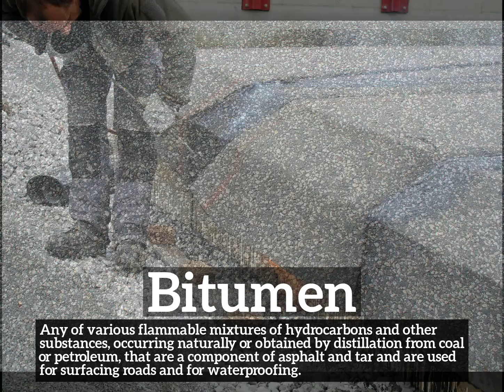What is Bitumen? | How to Say Bitumen in English? | How Does Bitumen Look?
Learn how to pronounce bitumen with Imago Spectrum.

What is bitumen?
How does bitumen look?
How to say bitumen in English?
What does bitumen represent?
What is the defintion of bitumen?

Imago Spectrum allows you to easily memorize common English words and phrases by joining visual and auditory learning environments into a short video. Focus on the images and repeat bitumen several times for best retention results.

In this video we are speaking the word, bitumen. Do take note of how bitumen is spelled.
The definition of bitumen is listed below the word in the video.
Bitumen:  Any of various flammable mixtures of hydrocarbons and other substances, occurring naturally or obtained by distillation from coal or petroleum, that are a component of asphalt and tar and are used for surfacing roads and for waterproofing.